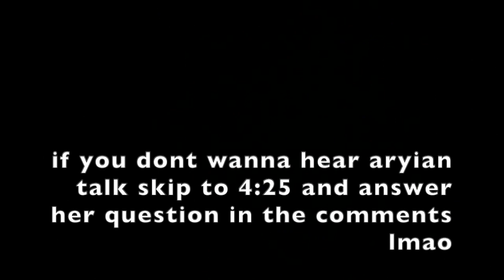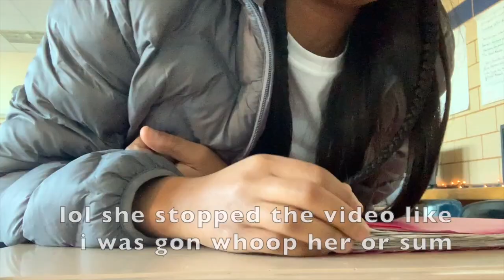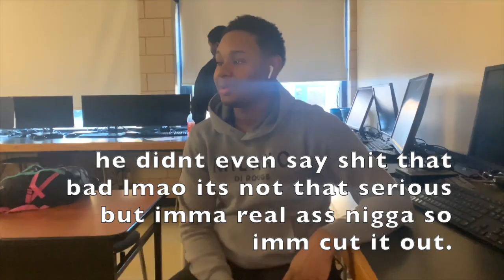Gay Son Or Thot Daughter Simeon Edition